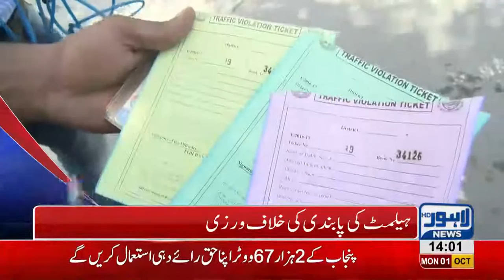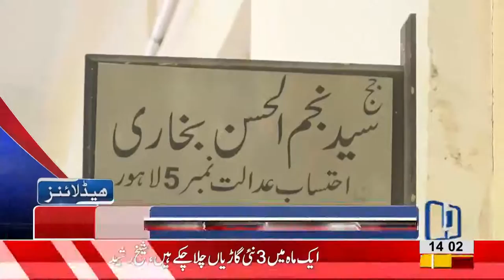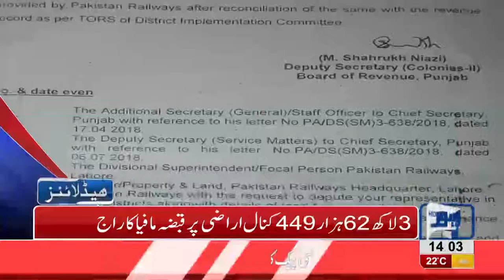02 PM Headlines Lahore News HD - 01 October 2018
Watch Latest News :
Pakistan Railways inaugurates non-stop train from Lahore to Faisalabad, Federal Minister Railways Sheikh Rasheed inaugurates non-stop train from Lahore to Faisalabad, Shahbaz Sharif's son-in-law Ali Imran to appear before court, Court rejects guardianship application of Yousaf Raza Gillani's daughter, Fawad Hassan Fawad to appear before court on 15th October in alleged corruption allegations against him.